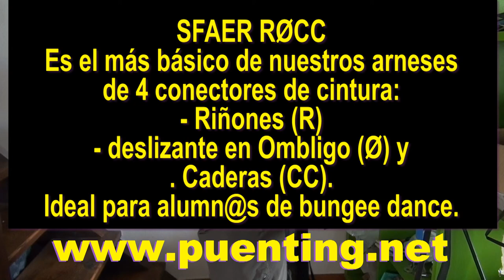SFAER RØCCa1+ harness, arnés, harnais, uhala,馬俱, упряжь, ハーネス ,ظفيرةntza, dança com elástico